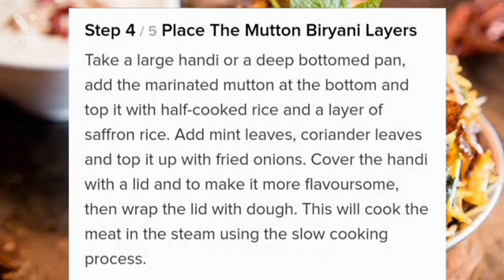Hyderabadi mutton Biryani ❤